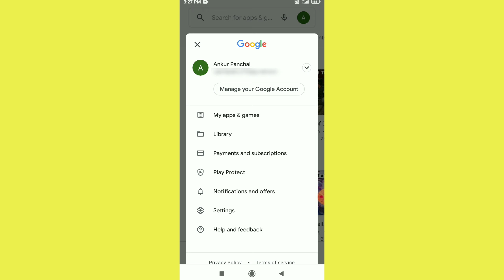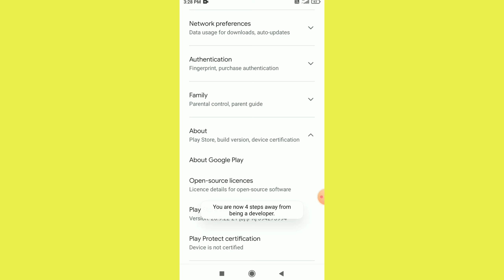Google Play Store New Update 2021 " A Small Update " How to update apps on playstore ?